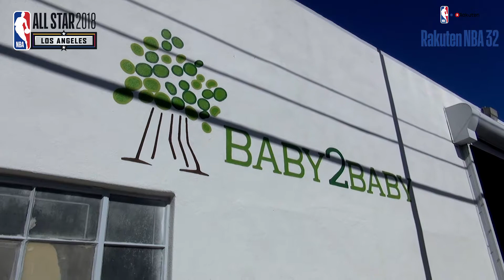NBA All Star 2018 Baby 2 Baby Introduction【Rakuten NBA 32】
Rakuten NBA 32は各チームにアンバサダーを任命！
現地での活動を「Rakuten NBA 32 公式YouTubeチャンネル」にアップしていきます！

NBAの社会貢献プログラム「NBA Cares」を紹介します。普段見ることができない現役のスーパースターやNBAレジェンド達の一面を知ることができますよ♪

We are Rakuten NBA 32, have assigned the ambassadors on each team.